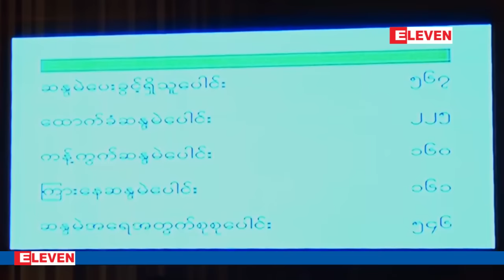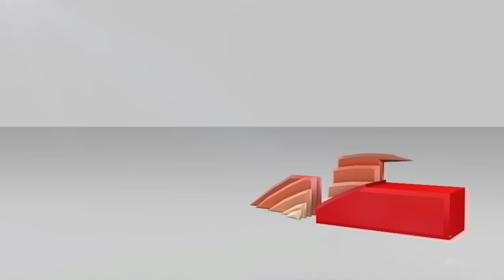လႊတ္ေတာ္ႏွစ္ရပ္ သေဘာထားကြဲလြဲခဲ့သည့္ ျငိမ္းခ်မ္းစြာ စုေ၀းျခင္းႏွင့္..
လႊတ္ေတာ္ႏွစ္ရပ္ သေဘာထားကြဲလြဲခဲ့တဲ့ ျငိမ္းခ်မ္းစြာ စုေ၀းျခင္းနဲ႔ ျငိမ္းခ်မ္းစြာစီတန္းလွည့္လည္ျခင္း ဆိုင္ရာဥပေဒၾကမ္းကုိစက္တင္ဘာလ ၂၃ ရက္ေန႔က ျပည္ေထာင္စု လႊတ္ေတာ္အစည္းအေ၀းမွာ ေဆြးေႏြးျပီး တစ္ပိုဒ္ခ်င္းစီအလိုက္ အတည္ျပဳခဲ့ပါတယ္။